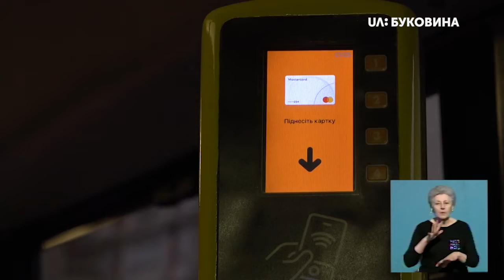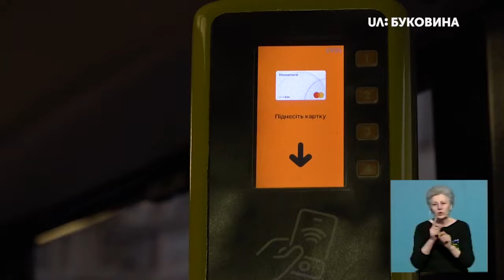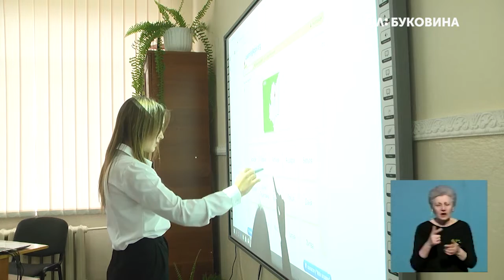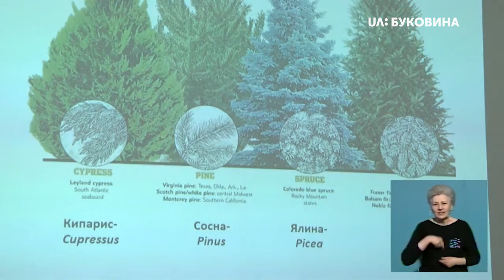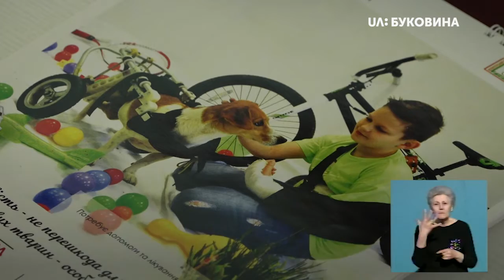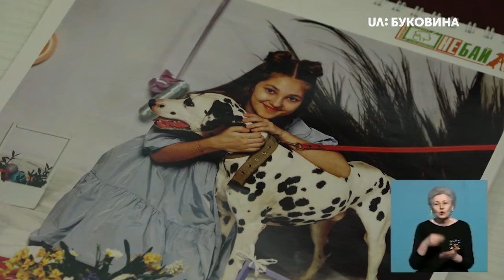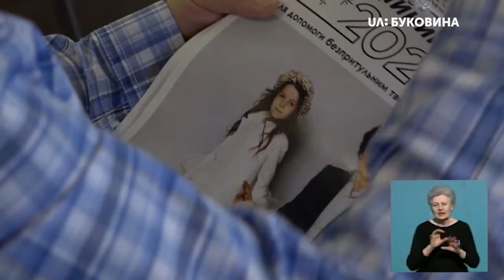27.12.2019. Новини. 19:00